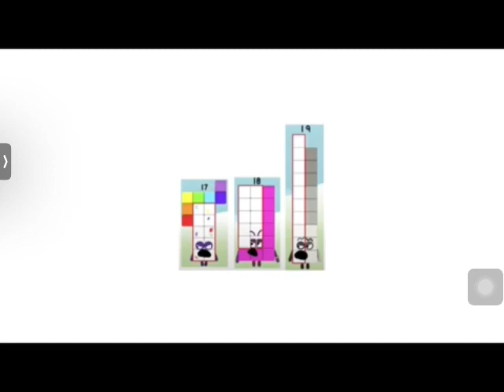Numberblocks 9 and 10 Grounds Numberblock 1 for Nothing/Grounded Add Round 11